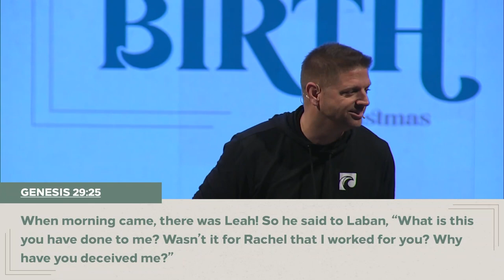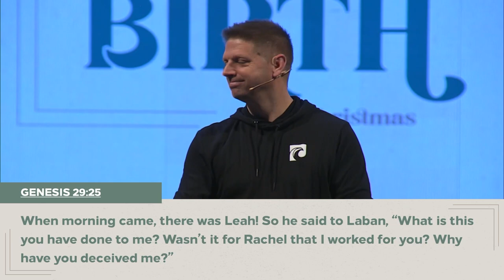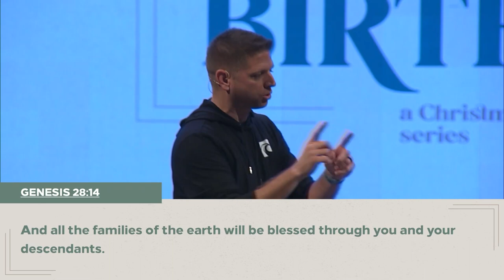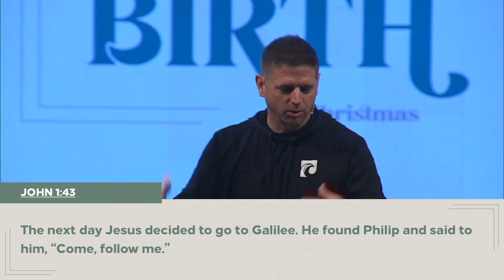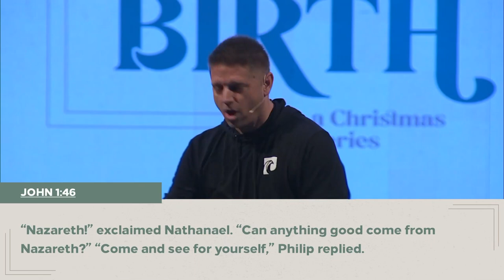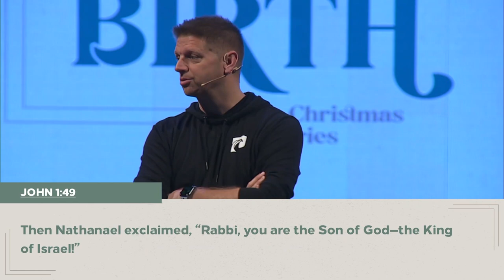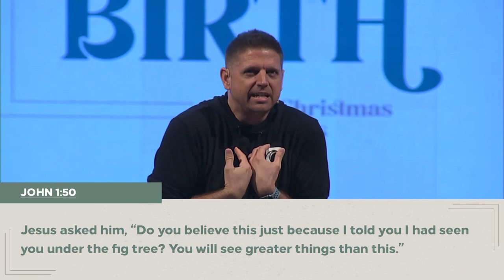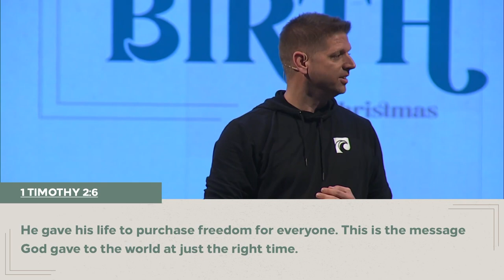Lord at Thy Birth: Stairway to Heaven | Dr. Corey Abney | December 10, 2023